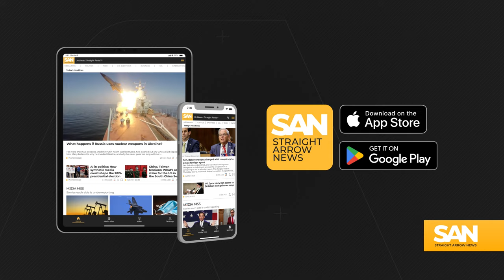Chinese EVs flood European ports as some cars remain unsold for over a year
China’s ambitions to seize a significant portion of the European electric vehicle (EV) market has resulted in thousands of unsold Chinese EVs inundating European ports. Some of these vehicles have remained unsold for over a year, with the backup delaying many other shipments of goods throughout the continent.